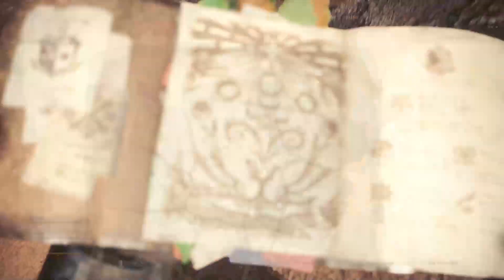Monster Hunter November 4 2018 Slaying the barroth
Slaying the barroth and trying to avoid diabolos in the process